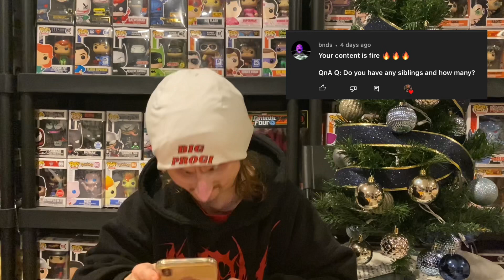Why I started and Stopped YouTube! (Q&A #1)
In this video I answer your questions about my Funko pop collection, what I do in my day to day life and why I started and stopped YouTube. Let me know if you want more Q&A videos in the future.

The Tsimfuckis interview-